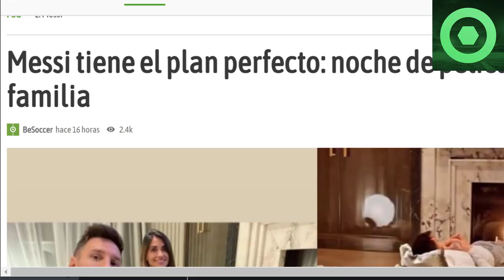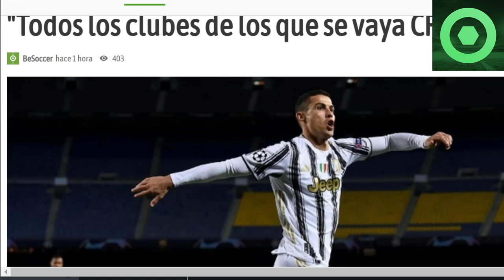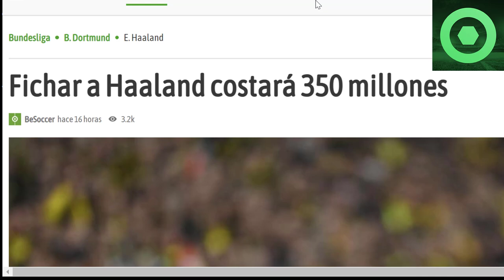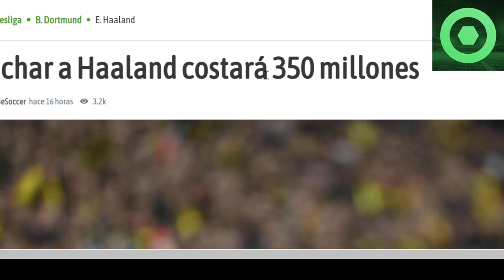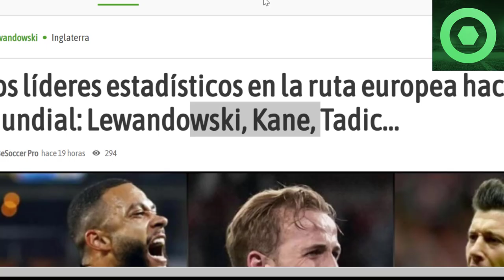🔴😲 MESSI deja a TODOS con la BOCA ABIERTA🟥 ÚLTIMA HORA de CR7 🟥 FUTURO HAALAND 🟥 LEWANDOWSKI, KANE 🟥